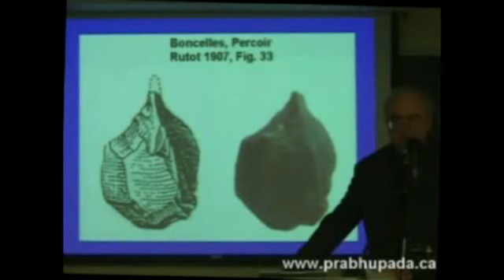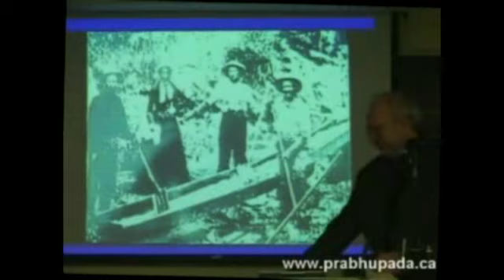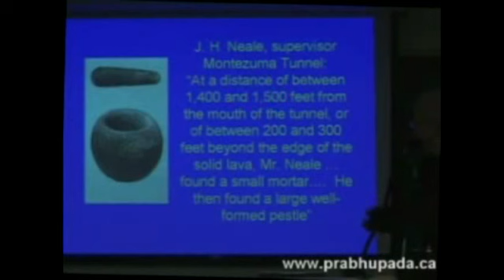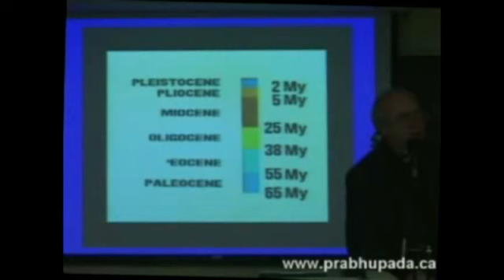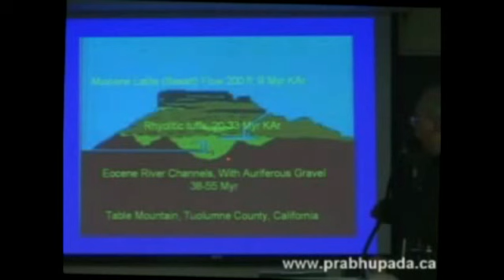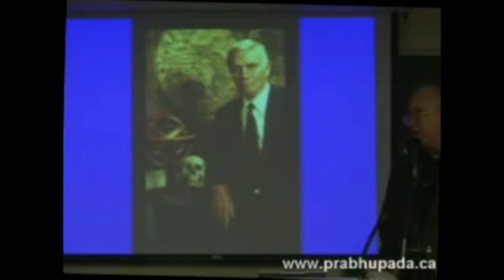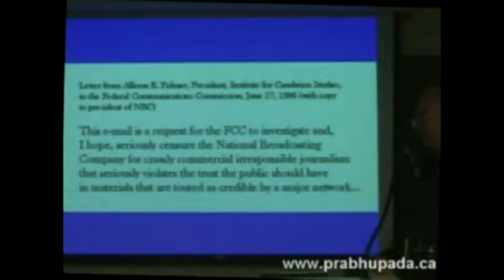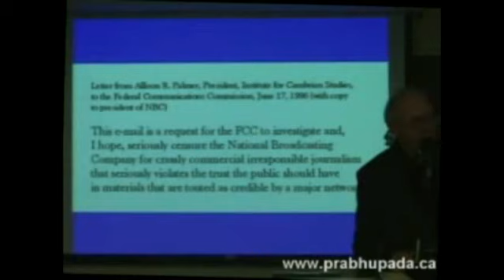Michael Cremo - Forbidden Archaeology Part 5of6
Forbidden Archaeology
by Michael A Cremo & Richard L Thomson

In their book Cremo and Thompson challenge us to rethink our understanding of human origins, identity, and destiny.

Over the past two centuries researchers have found bones and artifacts showing that people like ourselves existed on earth millions of years ago. But the scientific establishment has ignored these remarkable facts because they contradict the dominant views of human origins and antiquity.